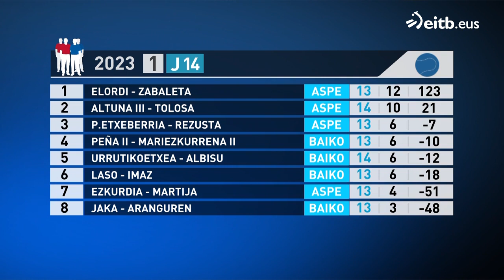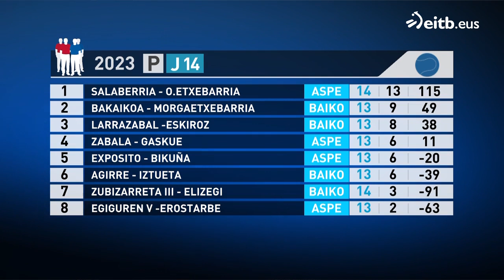PILOTA (2023-02-24). Binakako Txapelketa. Altuna III-Tolosa / Larrazabal-Albisu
Zallako Mimetiz pilotalekutik:

-Altuna III-Tolosa / Larrazabal-Albisu
-Alberdi-Salaverri II / Salaberria-O. Etxeberria (Promozioa)